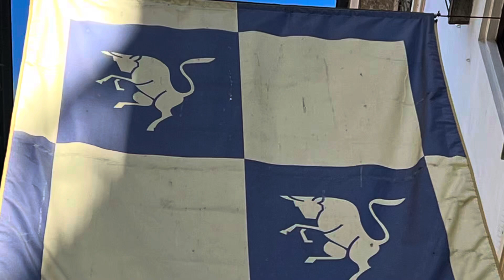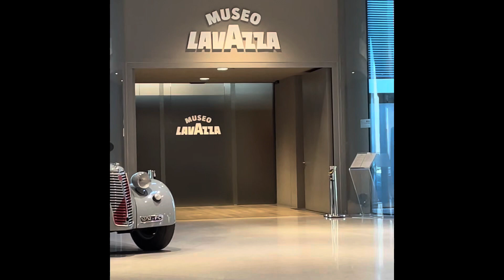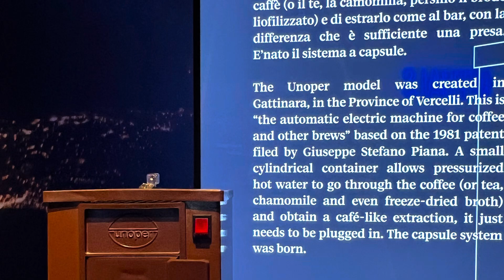Turinas su Lavazza ir Venecijos karnavalas 2023 vasaris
Vasario pradžioje visuomet turime progą kažkur keliauti.